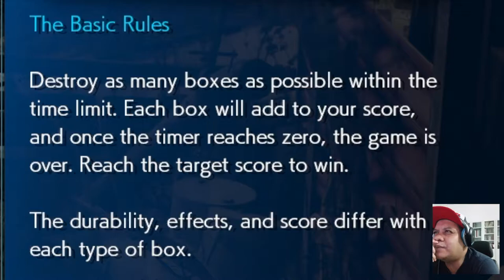How to Score 30,000 in Whack-a-Box Mini Game First Encounter | Final Fantasy 7 Remake Quirky Guide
SalamSahabat. Ok I guest this is not the best guide ever out there but I try to not make it too serious and make it more enjoyable. So I mash between a tutorial guide and a little bit of gameplay that show what I did wrong. Sorry for the bad english. Hey I tried.

Thanks MR Gxming for making me this wonderful intro.

Thank you MALAYSIAGO for the grammatical corrections in the descriptions sections for any of my videos.

Thank you SILVER INTRO 007 kerana buatkan intro ni. Sape2 nak intro best / keren contact dan sub channel ni. Link dibawah: